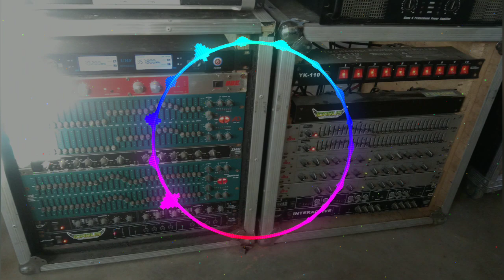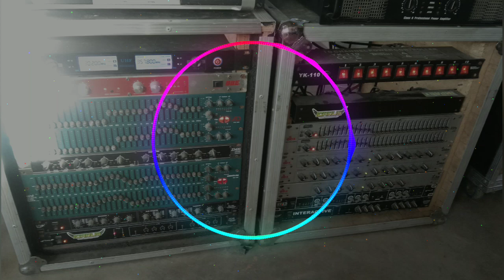HERBAL NA UTAN - DJ TOTO REMIX